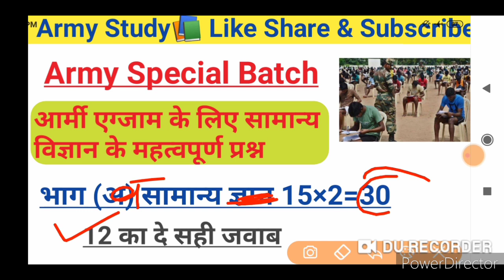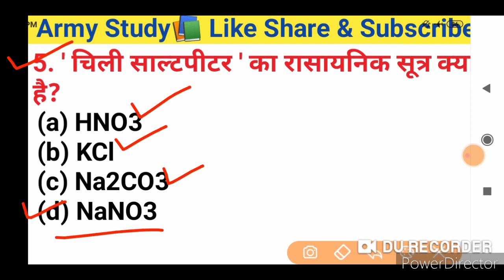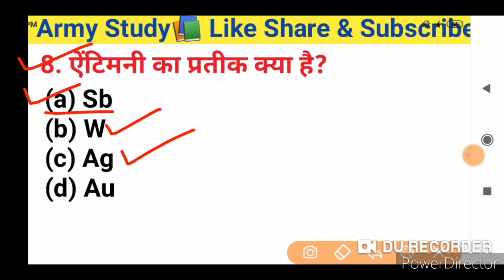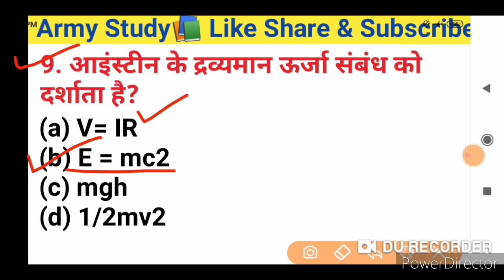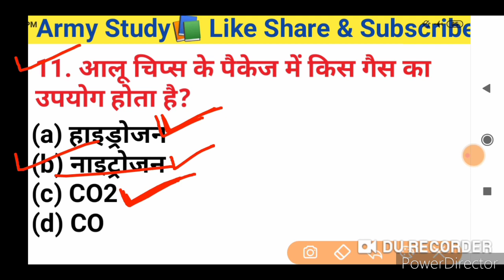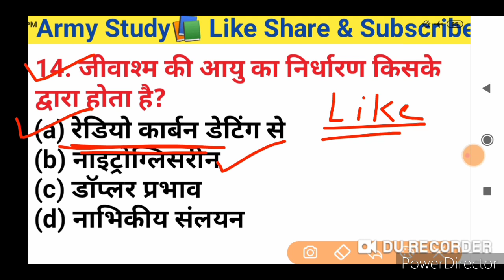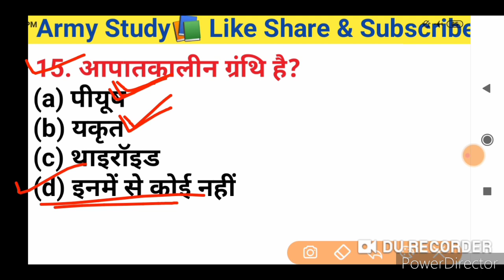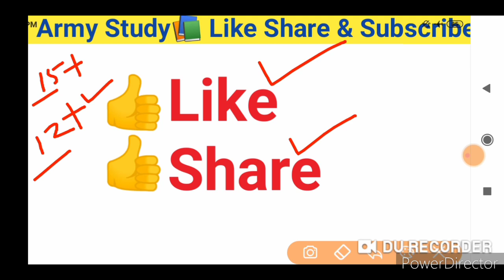Indain army GS sample Peper || 🔴 August army exam important question || Army Study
🔴 Army Study📚

👉Army Exam Most Important Question

30 August Army Exam Important Question

By Biju Sir

Army Study📚

1) Maths & Reasoning - Sandeep dagar
                         -( Haryana)

2.) GK & GS - Mahendra ji sir ( Biju Sir)
                      -  ( Rajasthan)

Science question
1 December 2019 army TA exam